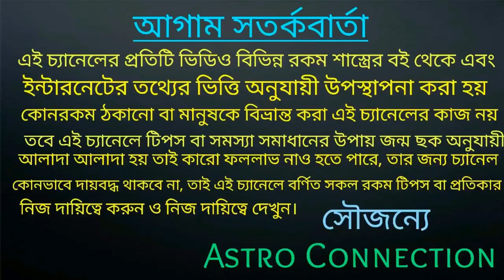মীন রাশি ফেব্রুয়ারি 2020 স্বপ্নপূরণের মাস|Pisces February 2020 is a dream fulfillment month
বন্ধুরা এই ভিডিওতে আমি বলেছি মীন রাশির জাতক-জাতিকারা ফেব্রুয়ারি মাসে স্বপ্ন পূরণ হতে চলেছে কিকি দিক থেকে তাদের স্বপ্ন পূরণ হতে চলেছে তা ভিডিওতে বলা আছে তাই ভিডিওটি পুরো দেখুন